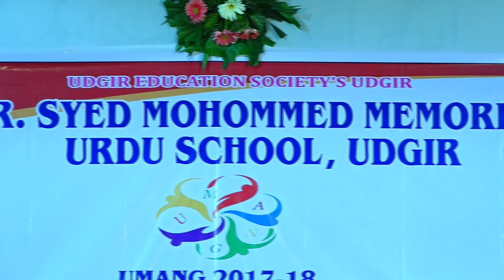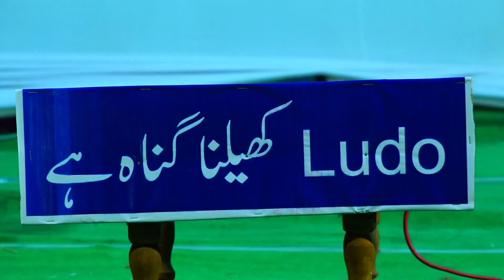Annual Gathering 02||Dr.Syed Mohommed Memorial Urdu &Primary school, Udgir. Dist.Latur.